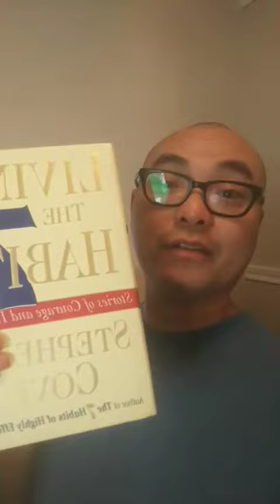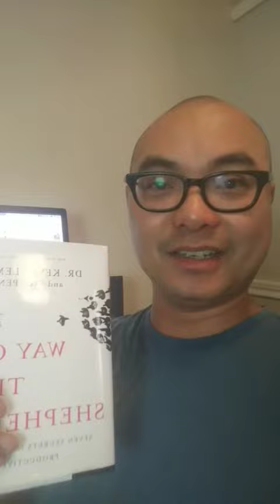The Way Of The Shepard Review Geekoutdoors.com EP518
The Way of the Shepard takes the Sheep Herd into the World of Leadership.